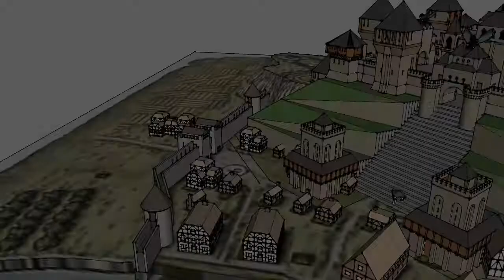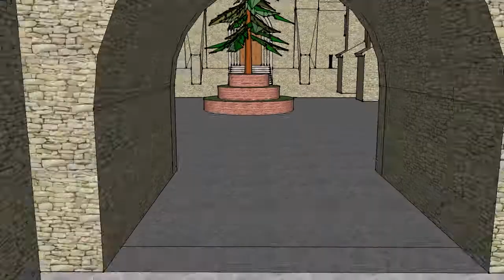QCV01 18 Sant Jordi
Un VideoRelat de Joan Josep de CP Quatre Camins com a participació en la VII Mostra Sant Jordi DigiTale. Projecte DigiTale.